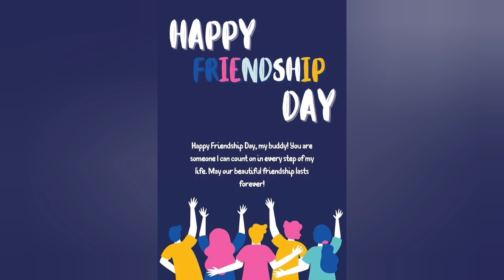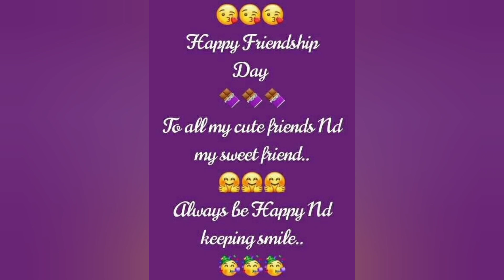Friendship day 2024||Friendship day wishes images dp quotes||Friendshipday whatsapp status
friendship day wishes
friendship day images
Friendship day